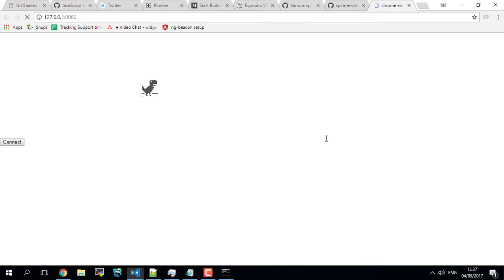Chrome Offline T-Rex Game Brain-wave control Live Demo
Recorded during my "Web Bluetooth Tapas" session in the GDE Summit 2017